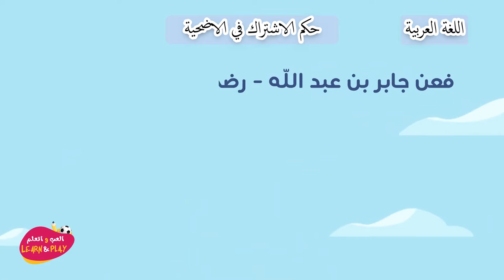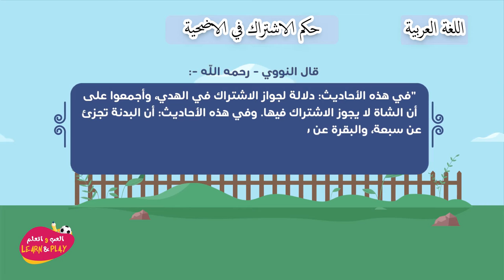حكم الاشتراك في الاضحية